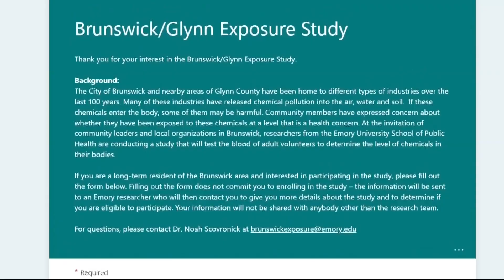Glynn County study looks to examine long term health impacts of manufacturing plant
Researchers from Emory University are taking blood samples from volunteers.